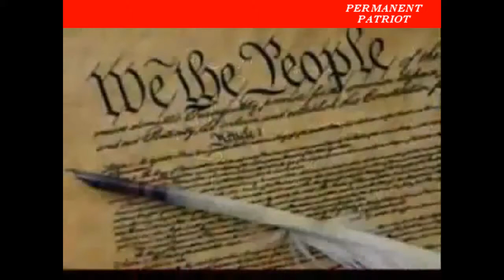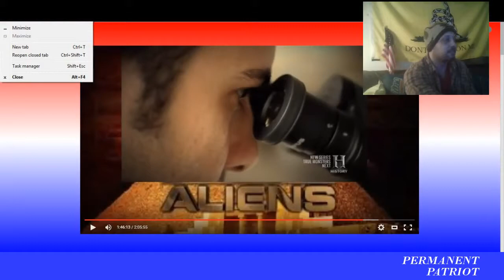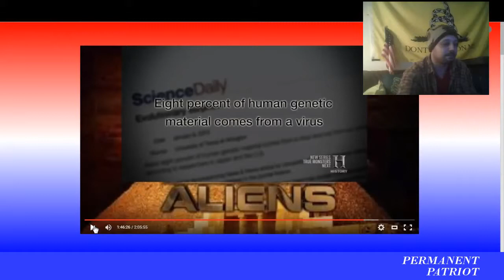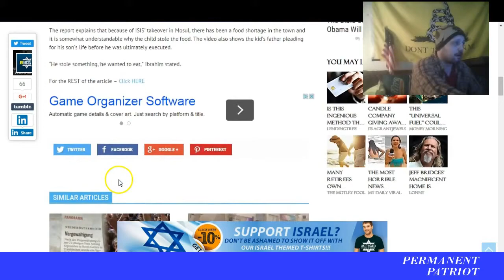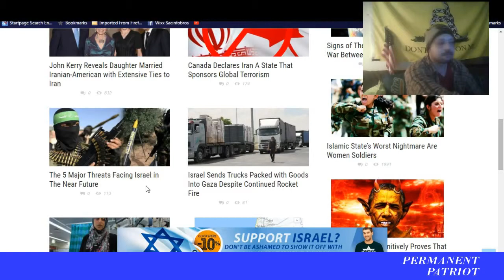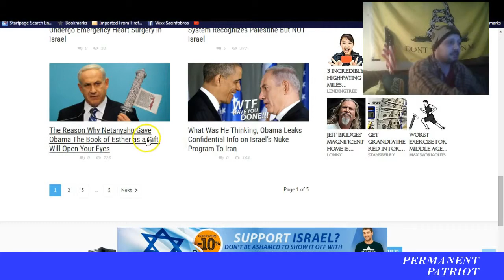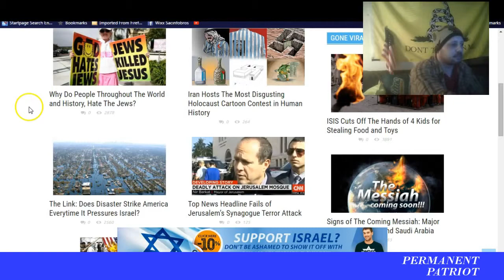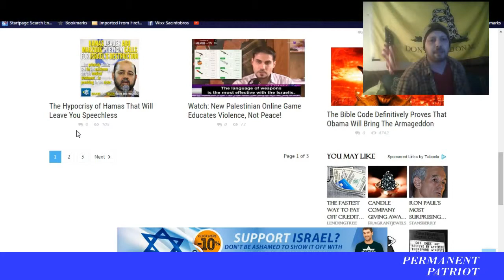WTF ARE YOU TALKING ABOUT ?